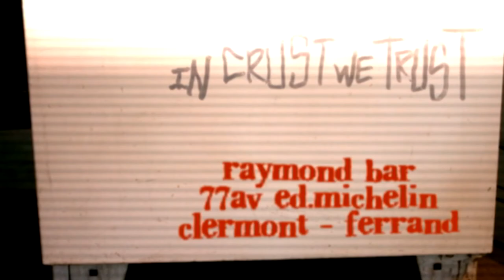DELETÄR 2 @ RAYMONDBAR 17022018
un autre pour la route !! clermont sainté même combat , en région auvergne rhône,  on tâte ! gros !